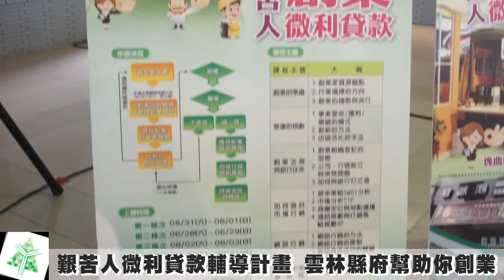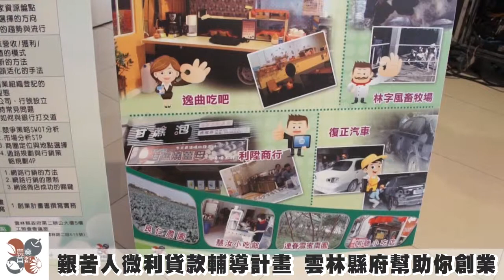艱苦人微利貸款輔導計畫 雲林縣府幫助你創業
雲林縣政府辦理難苦人微利貸款輔導計畫記者會於今（27）日下午1點在本府親民空間舉行，並邀請接受輔導業者鄭文曲（逸曲吃吧）現場分享創業經驗，建設處指出本年度預計輔導40位業者創業，請民眾把握難得機會。

鄭文曲先生表示，之前曾任職公家單位工作過一陣子，出來創業一半是為了理想，一半當然也是為了賺取更多的金錢。而本身的想法當然也直接更確定了要出來自行創業的目標。創業(開始做餐車)後，發現創造出一道道新奇又可口好吃的餐點時，成就感讓我堅持下去早餐的這條路。

製作創意中西式早午餐「彩色蛋餅皮」，精緻創意全新不同吃法的早餐，豐富飽足的三層吐司，特別為外食族的客戶客製化早午餐。和老婆從餐車開始經營，經過三年左右的時間在技術各方面成逐漸成熟，所以就準備往開店的方式前進，才需要筆資金為開店的費用。

主要客群為公務人員及學生，網路粉絲團也創立三年的時間，也有些慕名而來的網路客戶群。將來還會主動開發專屬為家庭式而設立創作的餐點，也會有一些學校的夏令營團訂我的早餐。因為客戶也越來越多超出餐車所能負荷的程度了，所以才需要一間店面來繼續與擴大營業的規模。食材用的新鮮與環境是我經營餐車最在意的部份，將來店面開創後也會堅持下去。再者，我們的經營模式要區隔一般對早餐店「買了就走」、「早餐不是再怎麼樣都是那些」的想法，我們會有很多料理上的想法、作法，有趣味的餐點，會看到客人的笑容是我們所期望見到的。年輕雖是本錢，但不屈於坐享成規是優點，開出一間有好吃早餐，願意待下來品嚐，處處有歡笑的店，是我要做的事。